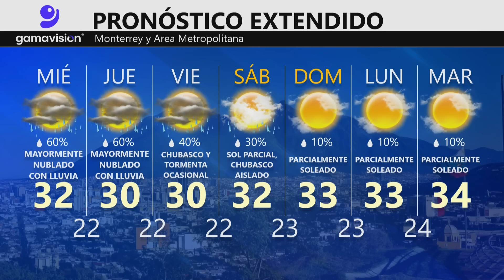El clima en Monterrey hoy 10 de julio de 2024 Gamavisión Noticias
PronósticoDelTiempo🌦️ Potencial de chubascos y tormentas eléctricas de forma dispersa en Monterrey hoy miércoles durante la tarde y noche, estimando 32° de temperatura máxima.